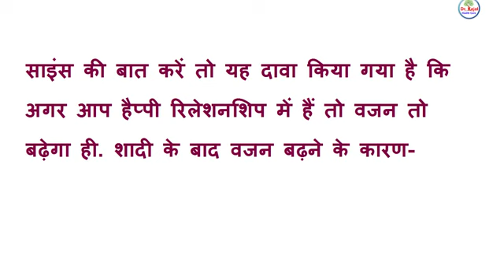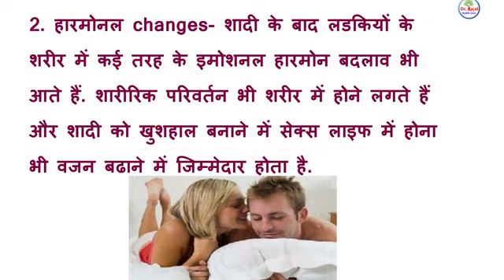तो इसलिए शादी के बाद मोटी हो जाती हैं लड़कियां | Shadi ke baad vajan badhne ke karan Bana Health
key: Health Tips, Telugu Health tips,Hair Tips,Telugu Hair Tips,Good Health Tips,Health Care Tips,Tips For Good Health,Best Health Tips,Telugu Beauty Tips,Beauty Tips In telugu,Health Tips,Health Tips In Telugu,health, fitness, health and fitness,Weight Loss Food,Beauty Tips,Tips For Glowin Skin